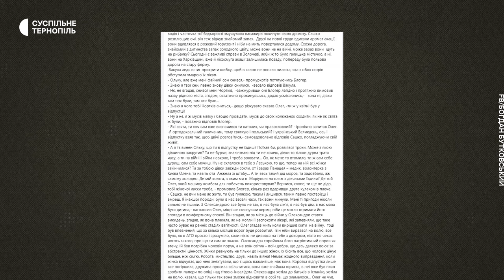«Ми недооцінили те, наскільки швидко РФ може перейти на військові рейки»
Богдан Бутковський –учасник Революції Гідності, а згодом війни на сході країни і повномасштабної війни Росії проти України.  Воїн, за освітою – історик, який пише вірші і власну повість про війну. В інтерв’ю Суспільному Богдан з позивним «Тернопіль» розказав про бої на Бахмутському напрямку, за що отримав "Золотий Хрест" від Валерія Залужного, де йому найкраще пишеться: в тилу чи на війні і чи повернеться найближчим часом на фронт.